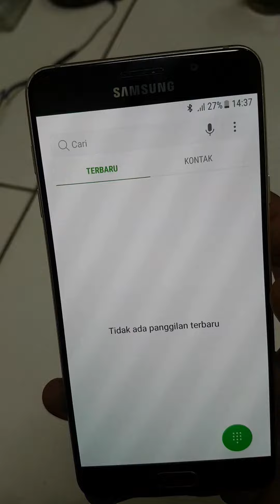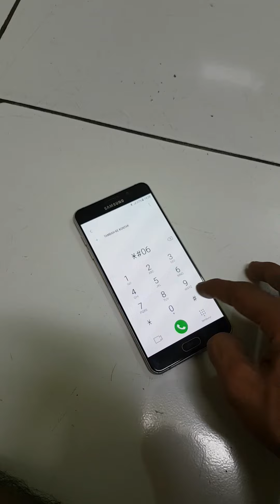A72016 samsung harga 1750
Fisik real sesuai dividio
Dan masih normal semua